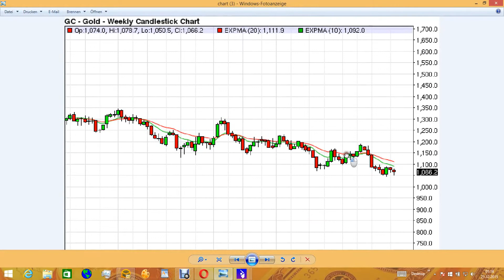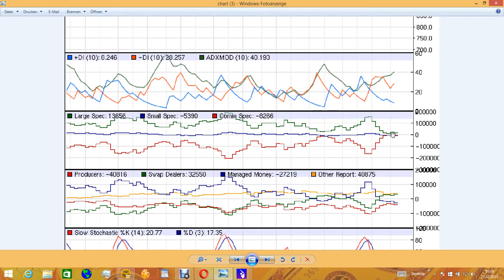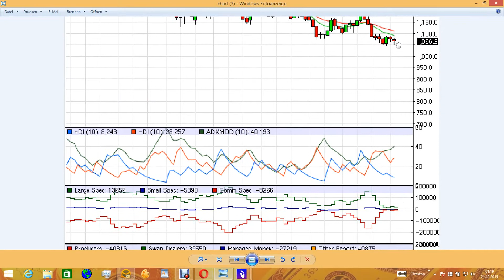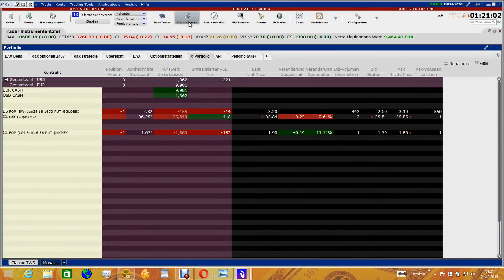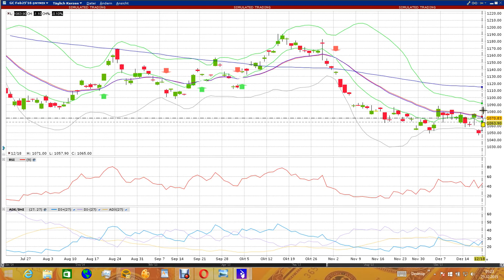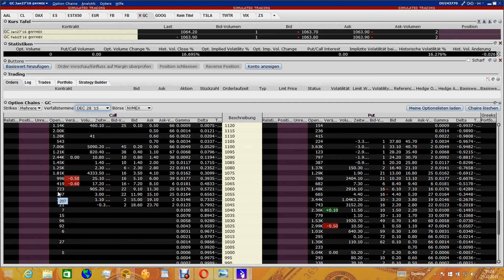Gold CoT vom 18.12.2015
leicht bullischer CoT..auch ist der daily ADX bullisch, Open Interest deuten ebenfalls auf einen möglichen robound an die 1100er Marke